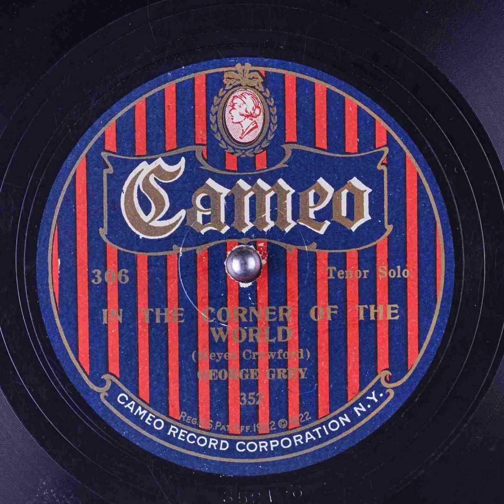In the Corner of the World - George Grey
Title: In the Corner of the World

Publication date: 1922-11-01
Language: English
Performer: George Grey
Writer: Keyes Crawford

Summary: Tenor Solo

Matrix number: 352 F 6